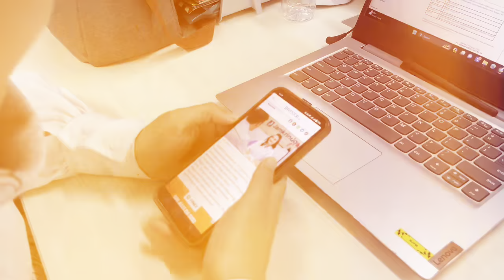Trash4Cash Jamkrindo Tayang di Berbagai Media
Program Trash4Cash merupakan komitmen PT Jamkrindo dalam penerapan green office sebagai upaya untuk menciptakan kantor yang bersih, indah, nyaman, dan ramah lingkungan.